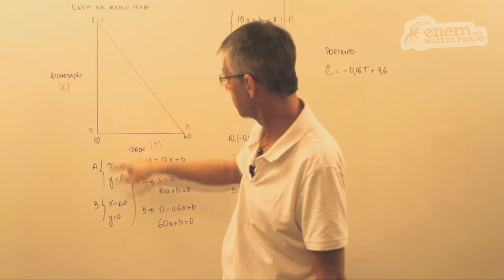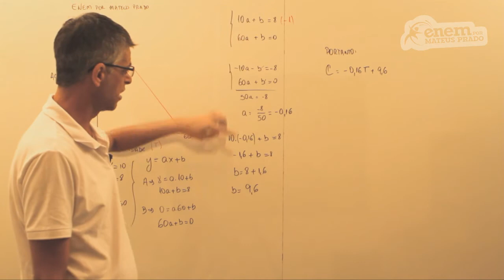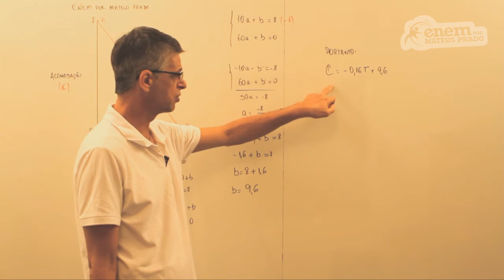GUIA ENEM - Matemática - Comp. 5 - Q64 Atividades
ENEM - Relação das grandezas de convergência máxima e idade, de um olho, expressadas algebricamente.